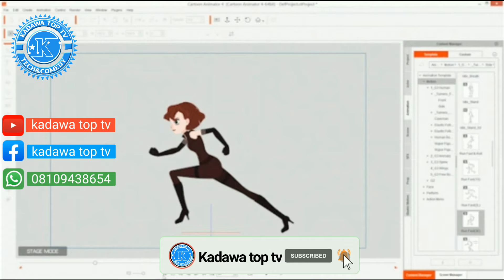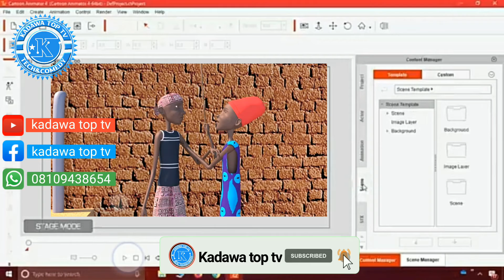Yadda Ake hada cartoon Animation A computer Free | dakin gulma tv | emeske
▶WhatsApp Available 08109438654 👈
▶Channel Hash Tags√
▶Video Hash Tags√
|Thanks|
Labarina Aduniya izzar_so episode Tech
Samun_kudi_online Sabuwar_hanya love
Yadda_Ake Yadda_zaka  Yadda_Ake_hada
Sanda uku_sau_uku Gari_gabas one_love
Lilin Baba Ali jita  how to gidan_badamasi
Kwana_casain  mungode🙏🙏